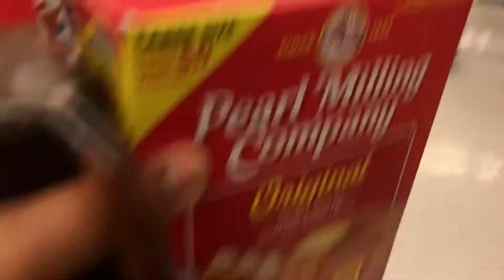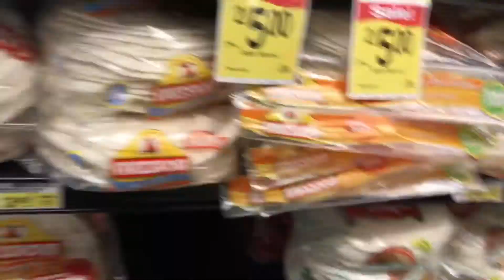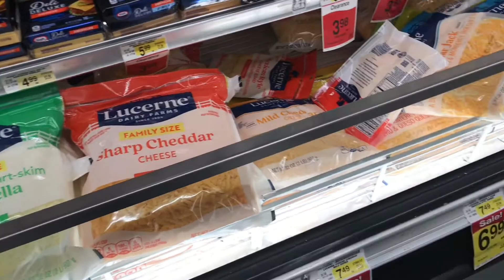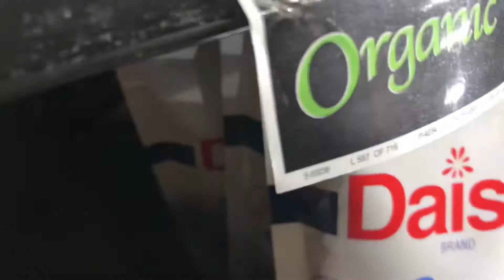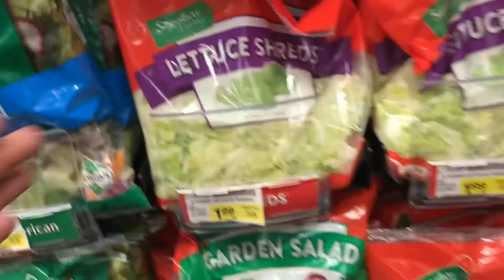Day In My Life| Sunday Church Service | Grocery Run| Walmart Closed?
Hey WarriorSquad💛
 I hope you all are safe! I want to welcome you all to my channel! Please don’t forget to hit that Like and Subscribe Button💛 In this video I am going to be going to be filming some of my life on a Sunday and finally going back to church since the pandemic.